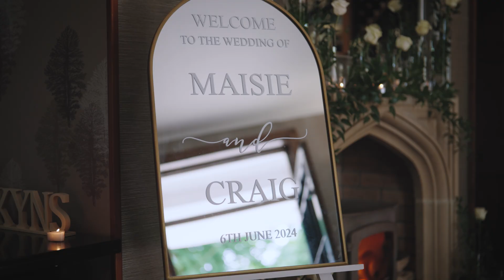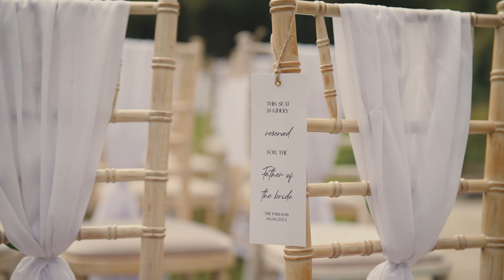Maisie & Craig | Wedding Film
We're still buzzing from Maisie and Craig's amazing wedding at Fairyhill! The laughs, the tears, the love, and we can’t forget those dance moves! 💕

There were so many adorably sweet moments and unforgettable memories from their day, that capturing and editing their wedding film was an absolute dream 🥰

The behind the scenes team were incredible:
Hair Stylist - @hairstylistzoewilliams
Makeup Artist - @Faith_wilde
Florist - @Efrancescadesigns
Photographer – @joshuarhysphotographer
DJ - @djnpw
Venue - @fairyhill